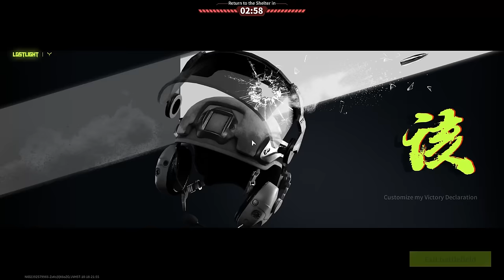SKS "VAMPIRE" - Kill the Enemy with Pleasure - Lost Light